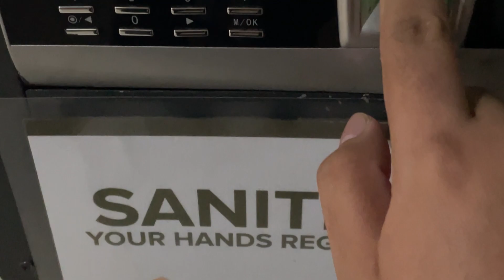blk cosmetics juicy water blur tint!! BAKIT GANON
Trying out the newest release of blkcosmetics this September 2022, the water blur tint!

Shades: Fig, Firecracker, Fudge, Pretzel, Toast

Each tube costs PHP 379.00. Is it worth the cash? Watch this video!!

Artist: Ikson